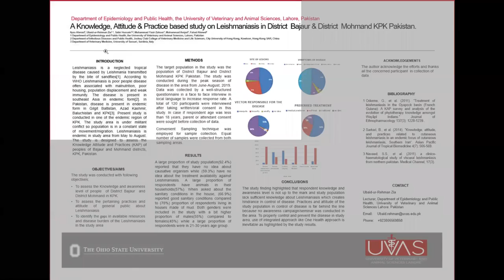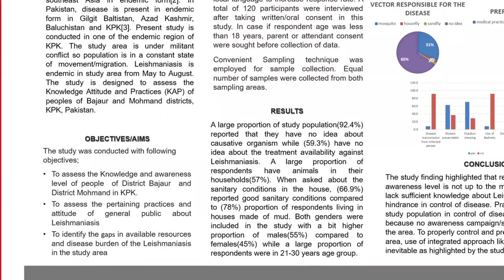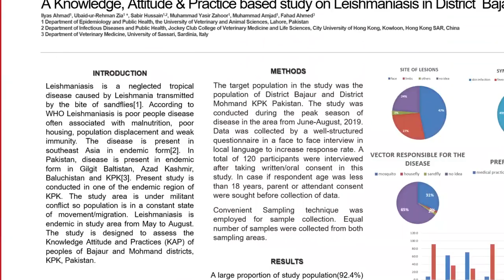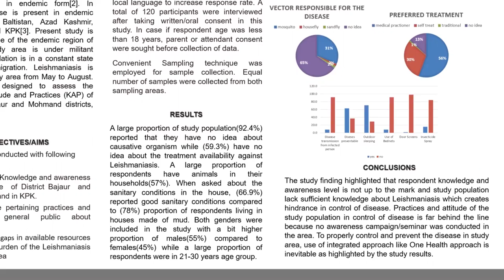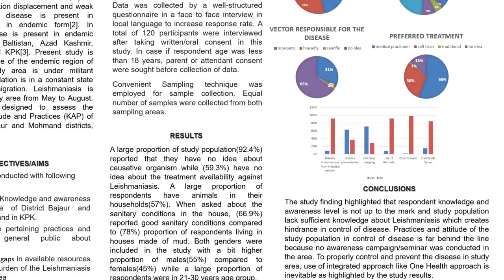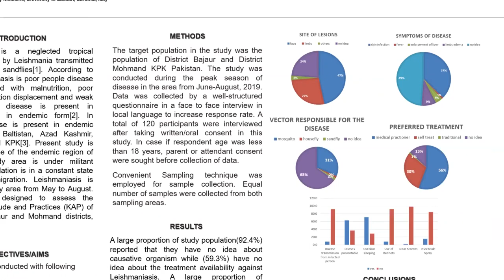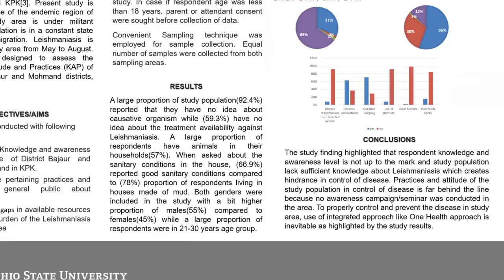Knowledge, attitudes & practices of the resident community about visceralleishmaniasis in Pakistan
Poster presentation by Ilyas Ahmad for the Global One Health Day 2020 Conference.